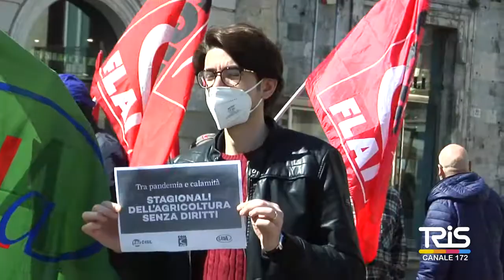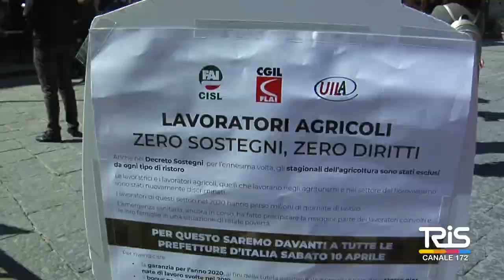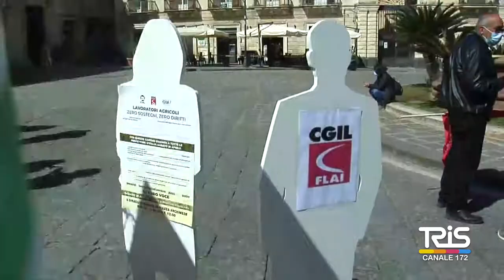Sit in in Prefettura, la protesta degli agricoltori